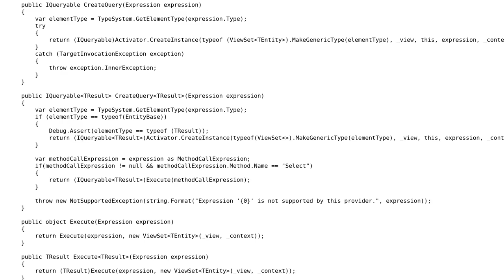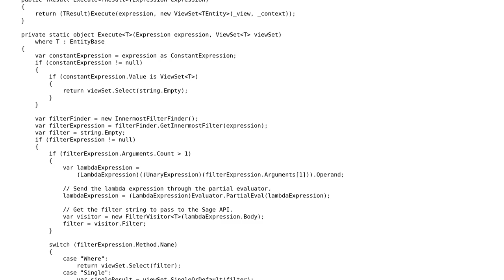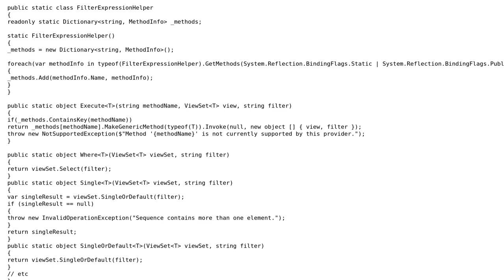Code Review: LINQ Provider: Supporting Projections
With thanks & praise to God, and with thanks to the many people who have made this project possible! | Content (except music & images) licensed under CC BY-SA | Music | Images & others | With thanks to user Mathieu Guindon user forsvarir and the Stack Exchange Network Trademarks are property of their respective owners. You are responsible for your own actions.